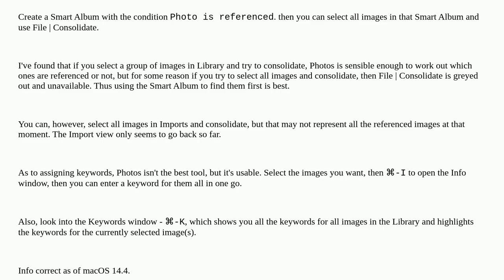Apple: Working in Apple's Photos, referenced files and keywords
Working in Apple's Photos, referenced files and keywords

A special thanks goes out to the community

  photos.app